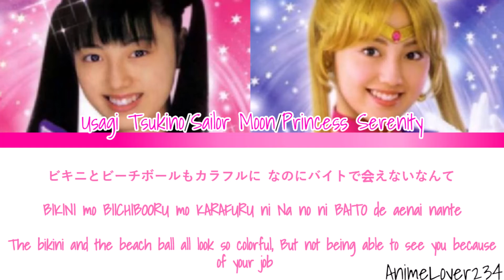PGSM: Over Rainbow Tour ❤️ (Color Coded Lyrics)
PGSM:
Song - "Over Rainbow Tour"
Artist - Miyuu Sawai (The actor who plays Usagi Tsukino)
Image - Sailor Moon and Usagi Tsukino
Series - Pretty Guardian Sailor Moon
PS: Sorry bout the bad quality in the pictures and remember NO INAPPROPRIATE COMMENTS! If I see one, I will automatically disable your comment!  -_-
~AnimeLover234 :D